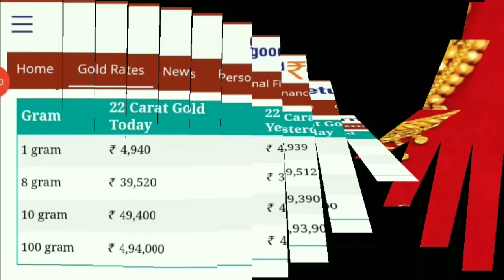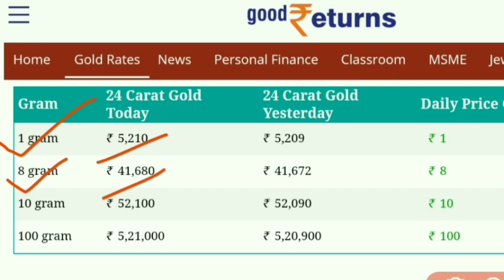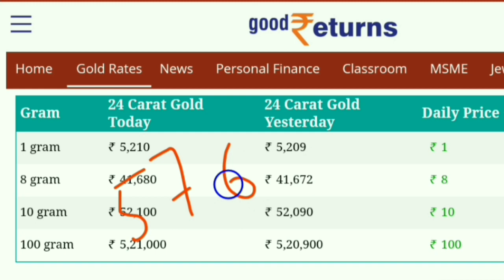আজ বাজারে এক ভরি সোনার দাম l Today Gold Price I 22k & 24k Gold Price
বাজারে এক ভরি সোনার দাম l Today Gold Price I 22k & 24k Gold Price